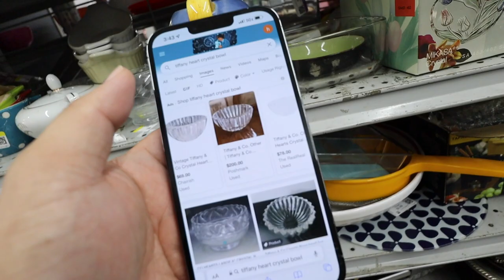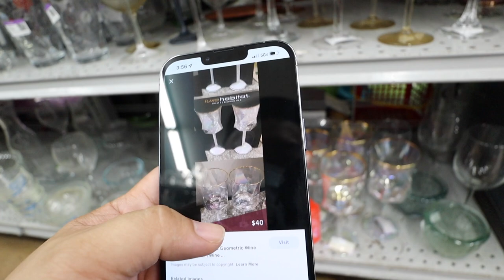UNBELIEVABLE CHANEL & FENDI FINDS AT THE THRIFT!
You won't believe the unbelievable finds today at the thrift!  Come thrifting with me!  Everything was designer!  Tiffany & Co. & Waterford Crystal,  a Fendi wallet, & a Chanel WOC!  Crazy!

Depop: itshadrian
Poshmark: itshadrian
Mercari : itshadrian